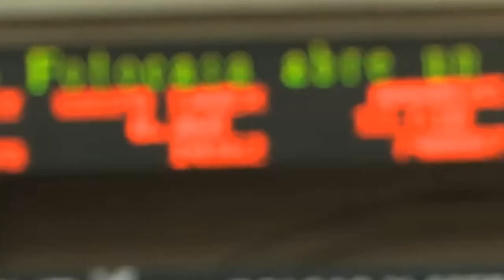El resultado de un Proceso burbujístico (Booktrailer) - Editorial Círculo Rojo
Autor: José Cristian Callejón Villalobos.
Empujado por una profunda inquietud sobre el detonante de la crisis, el economista José Cristian Callejón, inició el estudio que aquí se presenta, el cual muestra de forma nítida los desequilibrios que la política monetaria generó a través de una burbuja financiera que derivó en otra productiva, focalizada en el sector inmobiliario. Tras el pinchazo de ésta última, la administración, para mantener un nivel de gasto homogéneo, hipertrofió notablemente la estructura fiscal y aumento las emisiones de deuda, dando lugar a un apalancamiento desbocado.
Sin embargo, el presente libro centra su estudio en los desequilibrios concretos del sector bancario, y muy especialmente en las cajas de ahorro. El profundo proceso de reformas orientadas a sanear el sector (sobredimensionamiento, alta dependencia de los mercados internacionales y una excesiva exposición al ladrillo), han reducido significativamente el número de entidades, lo cual ha contribuido a darle solidez a un sistema en descomposición interna.